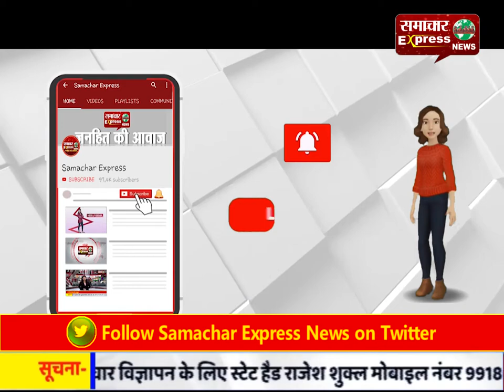शिवसेना के पूर्व जिला प्रमुख एवं भाजपा सभासद पति की गोली मारकर हत्या!